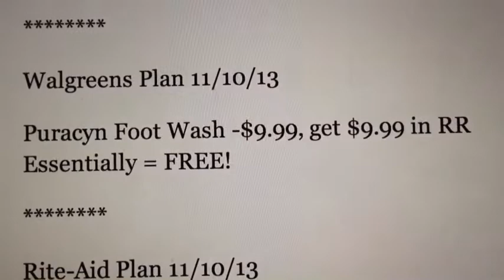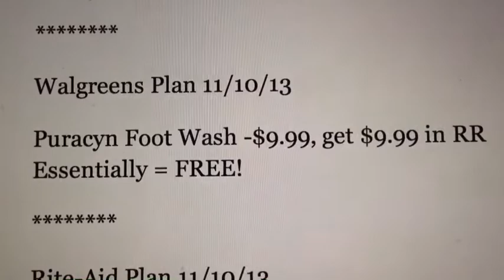Walgreens Couponing Plan 11/10/13